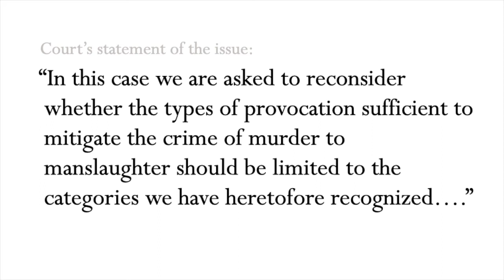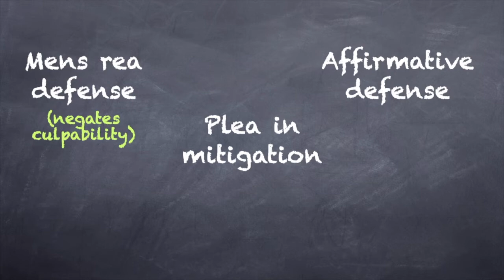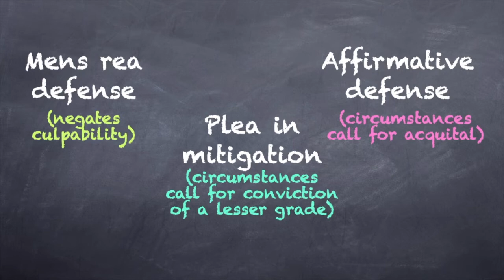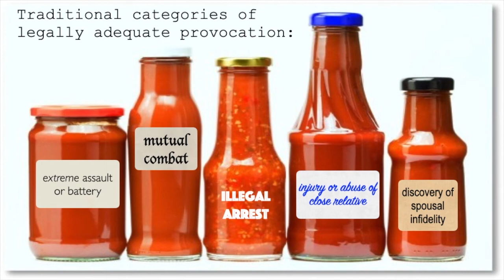12.1 Criminal Law Meeting 12 Part 1